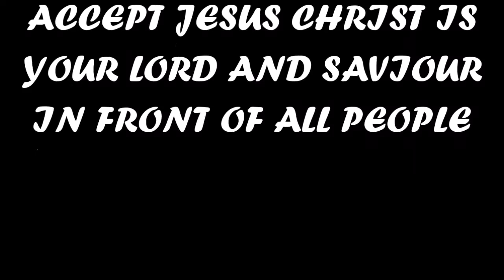CONFESS - BY EVANGELIST G. B. DEEPAK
AS CHILDREN OF GOD WE HAVE TO CONFESS OUR FAITH IN FRONT OF ALL PEOPLE AND LET EVERYONE KNOW THAT WE BELONG TO JESUS CHRIST.